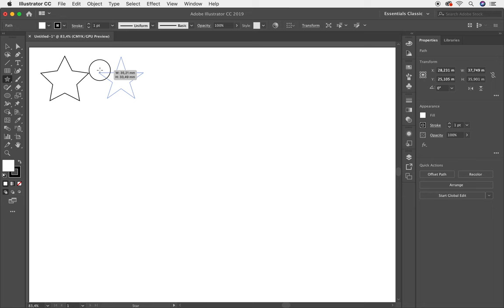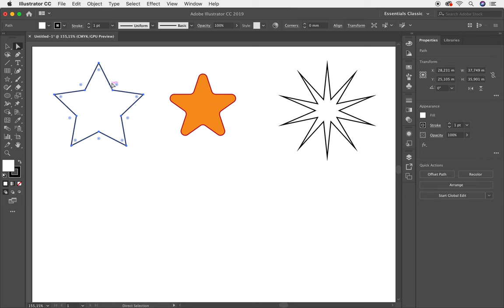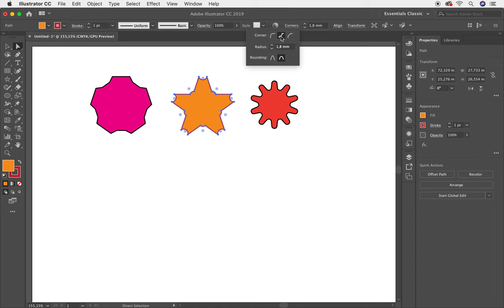✅Curso Completo de Adobe Illustrator CC Herramientas Estrella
Curso Completo de Adobe Illustrator CC Herramientas Estrella. Aprende más de esta poderosa herramienta llamada Estrella, conoce todas las posibilidades para trabajar la Herramienta Estrella que tiene Adobe Illustrator. En esta lección te explico con detenimiento como trabajar con la Estrella en Adobe Illustrator
Te invito a tomar este curso totalmente gratis. Este curso que trata sobre todas las herramientas de Adobe Illustrator te servirá muchísimo para tu crecimiento profesional. En esta lección te enseñaré a trabajar con la Herramienta Estrella.

Henry_Pineda_Suarez